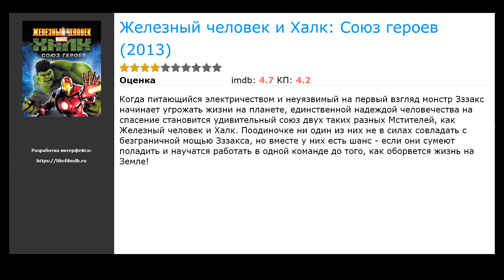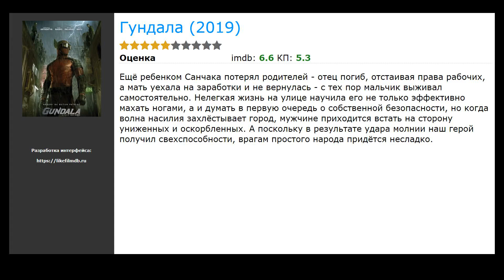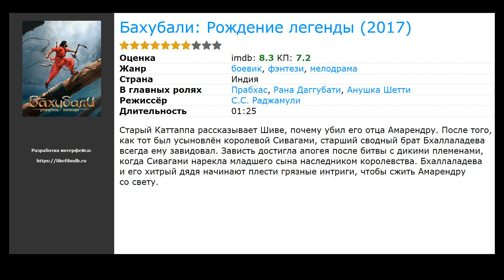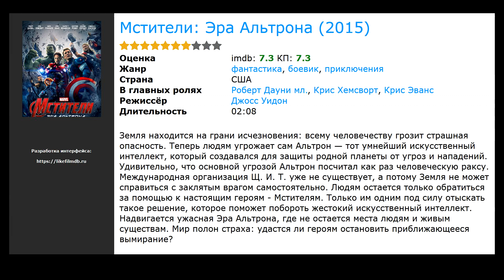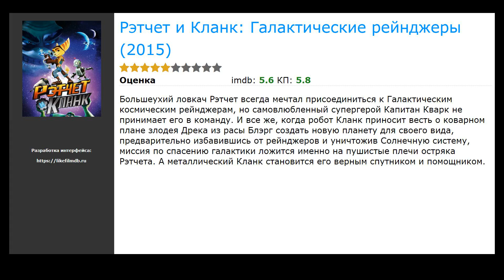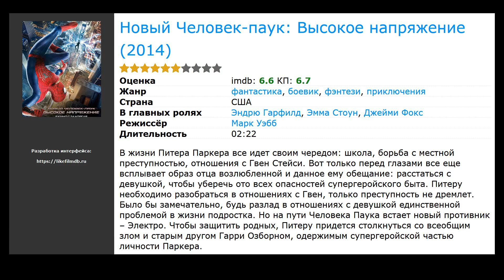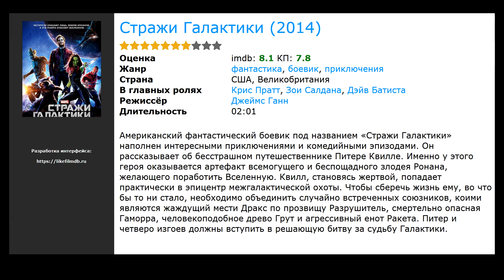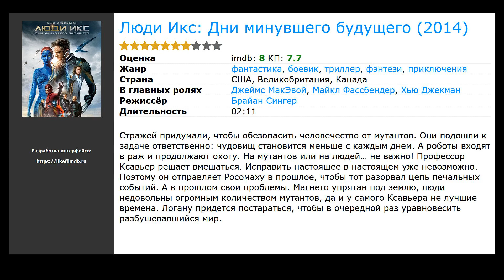20 лучших фильмов, похожих на Чудо-женщина: 1984 (2020)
Список фильмов, которые по мнению зрителей похожи на Чудо-женщина: 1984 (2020):

00:00 Вступление
00:10 Железный человек и Халк: Союз героев (2013) / жанр: мультфильм, фантастика, боевик / в главных ролях: Адриан Пасдар, Фред Татаскьор, Ди Брэдли Бейкер
00:29 Бен 10: Наперегонки со временем (2007) / жанр: фантастика, боевик, приключения / в главных ролях: Грэм Филлипс, Кристиен Энхолт, Хейли Рэмм
00:42 Шторм (2005) / жанр: фэнтези, триллер, драма / в главных ролях: Эрик Эриксон, Эва Рёзе, Йонас Карлссон
00:58 Чудо-женщина: Кровные узы (2019) / жанр: боевик, фантастика / в главных ролях: Розарио Доусон, Джеффри Донован, Мари Авгеропулос
01:14 Смерть и возвращение Супермена (2019) / жанр: боевик, фантастика / в главных ролях: Джерри О’Коннелл, Ребекка Ромейн, Рэйн Уилсон
01:30 Гундала (2019) / жанр: боевик, фантастика, драма / в главных ролях: Абимана Арйасатйа, Музакки Рамдан, Тара Басро
01:43 Скуби-Ду и Бэтмен: Отважный и смелый (2018) / жанр: мультфильм, ужасы, боевик / в главных ролях: Фрэнк Уэлкер, Грэй Гриффин, Мэттью Лиллард
02:40 Бахубали: Рождение легенды (2017) / жанр: фэнтези, боевик, мелодрама / в главных ролях: Прабхас, Рана Даггубати, Анушка Шетти
02:53 Бэтмен: Убийственная шутка  (2016) / жанр: мультфильм, фантастика, боевик / в главных ролях: Кевин Конрой, Марк Хэмилл, Тара Стронг
03:09 Бэтмен против Супермена: На заре справедливости (2016) / жанр: фантастика, фэнтези, боевик / в главных ролях: Генри Кавилл, Бен Аффлек, Галь Гадот
03:44 Мстители: Эра Альтрона (2015) / жанр: фантастика, боевик, приключения / в главных ролях: Роберт Дауни мл., Крис Хемсворт, Крис Эванс
04:22 Фантастическая четверка (2015) / жанр: фантастика, боевик, приключения / в главных ролях: Майлз Теллер, Майкл Б. Джордан, Кейт Мара
04:46 Губка Боб в 3D (2015) / жанр: мультфильм, комедия, приключения / в главных ролях: Том Кенни, Антонио Бандерас, Эрик Бауза
05:00 Человек-муравей (2015) / жанр: фантастика, боевик, комедия / в главных ролях: Пол Радд, Майкл Дуглас, Эванджелин Лилли
05:25 Рэтчет и Кланк: Галактические рейнджеры (2015) / жанр: мультфильм, фантастика, фэнтези / в главных ролях: Пол Джаматти, Джон Гудман, Белла Торн
05:41 Новый Человек-паук: Высокое напряжение (2014) / жанр: фантастика, фэнтези, боевик / в главных ролях: Эндрю Гарфилд, Эмма Стоун, Джейми Фокс
06:23 Секретные материалы Мстителей: Черная Вдова и Каратель (видео) (2014) / жанр: мультфильм, фантастика, боевик / в главных ролях: Дженнифер Карпентер, Брайан Блум, Джон Бентли
06:42 Лига Справедливости: В ловушке времени (видео) (2014) / жанр: мультфильм, фантастика, боевик / в главных ролях: Дидрих Бадер, Лора Бэйли, Данте Баско
06:55 Стражи Галактики (2014) / жанр: фантастика, боевик, приключения / в главных ролях: Крис Пратт, Зои Салдана, Дэйв Батиста
07:48 Люди Икс: Дни минувшего будущего (2014) / жанр: фантастика, боевик, триллер / в главных ролях: Джеймс МакЭвой, Майкл Фассбендер, Хью Джекман